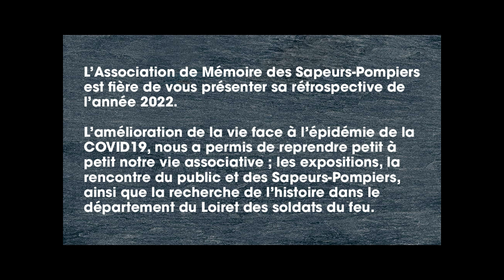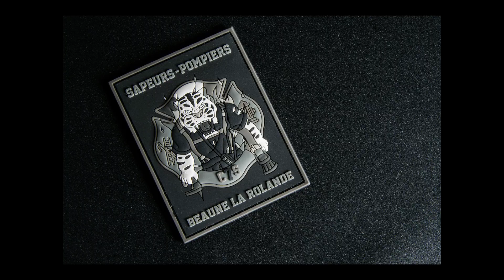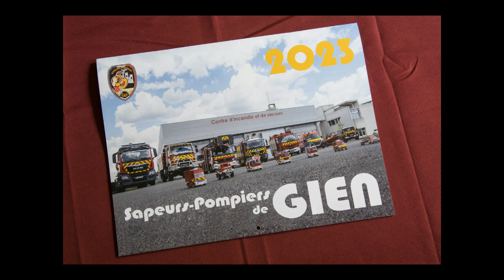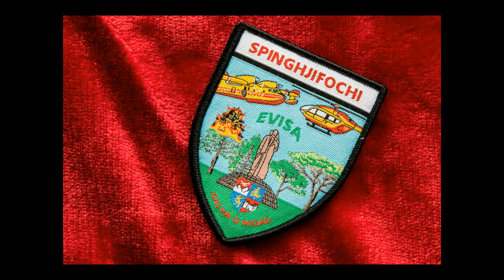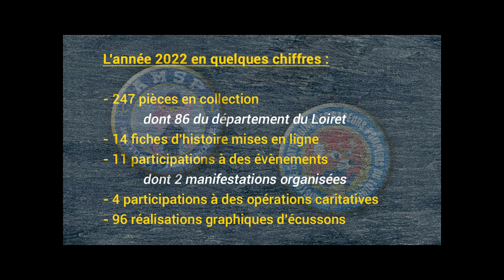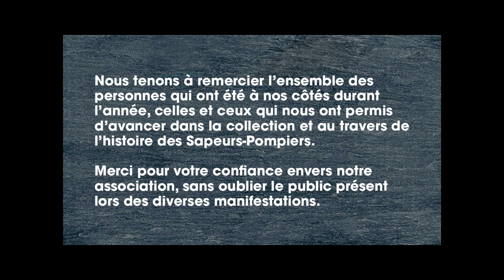AMSP - Rétrospective 2022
L'Association de Mémoire des Sapeurs-Pompiers est fière de vous présenter le bilan de l'année 2022, une année qui marque un retour vers la vie "normale" malgré l'épidémie que nous rencontrons.
Si les manifestations augmentent tranquillement, la reprise de l'histoire et la conservation du patrimoine sont en bonnes voies.

Merci à celles et ceux qui, cette année encore, nous soutiennent, sans oublier le public lors des manifestations et, nouveauté, des partenaires pour nos opérations caritatives.

En route pour 2023 !